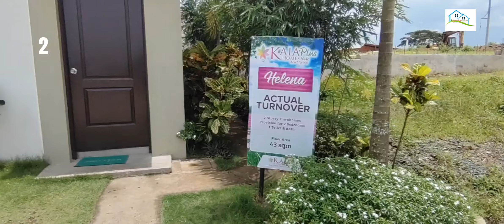KAIA HOMES UPDATES / MURANG PABAHAY SA CAVITE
Murang pabahay sa Cavite.

Kaia homes plus
location : brgy Palangue Naic Cavite

townhouse
2 bedrooms prov
1 T&B
service area
free rain water tank

for Rfo units
promo equity 39K payable in 6mos .

pre selling also available up to 18mos to pay equity..

Reservation 7500
pagibig financing

pls direct my fb account
LITO PERLAS ROMASANTA
Prc acredited RE salesperson